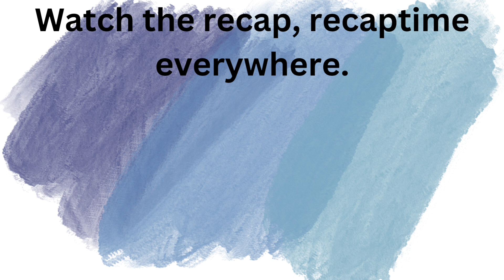Watch full video of 1 min recap on canva